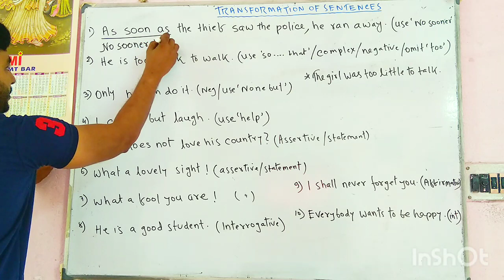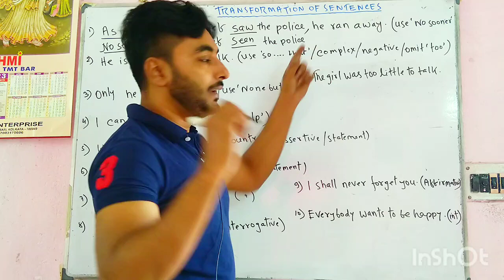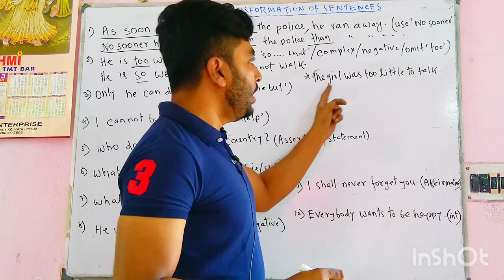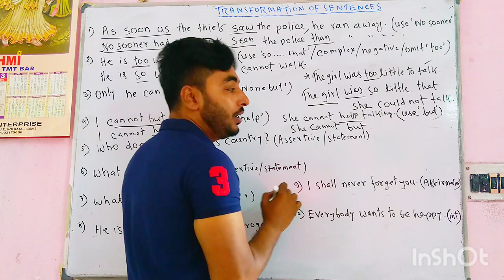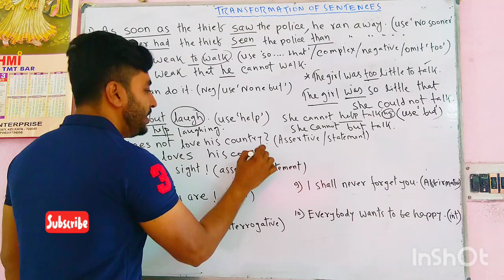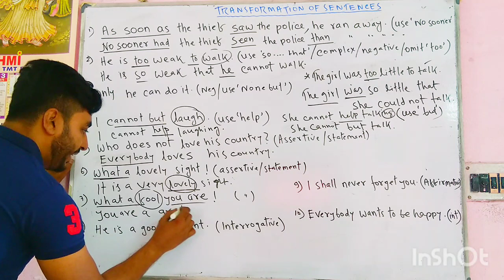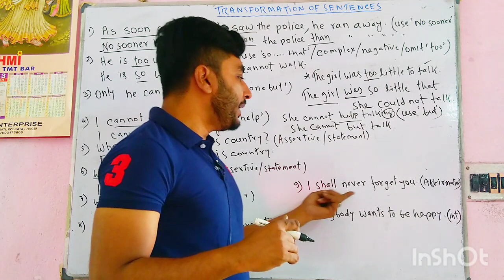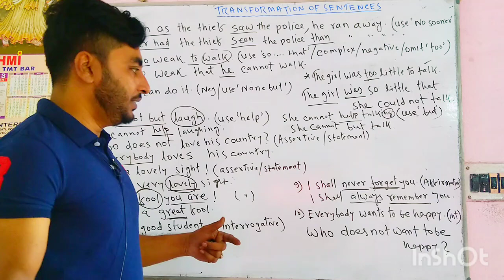মাধ্যমিক 2024 সেরা প্রস্তুতি ll এই ক্লাস টি সাংঘাতিক কাজে লাগবে ll Transformation of sentences